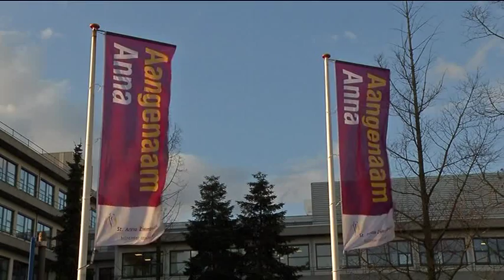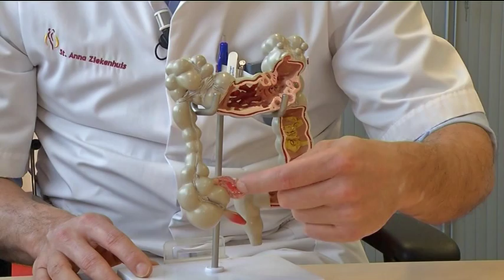Anna TV afl 1 Darmonderzoek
Door Studio 040
Anna TV afl. 1 Darmonderzoek St. Anna Ziekenhuis